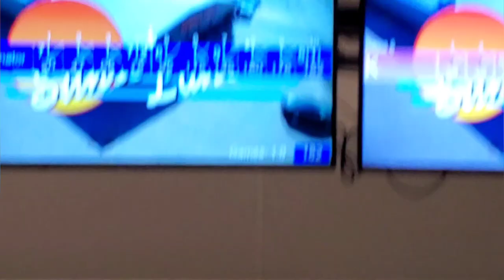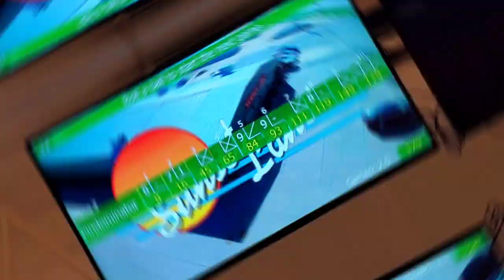Bowling at Sunset Lanes (A-2s?)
Went exploring and found this nice small center located in Dickeyville, WI. Houses 12 Brunswick lanes. They were just about to have a league come in to bowl, but they were able to let me bowl 2 quick games! Hope you guys enjoy! :)
Rates: $3 per game
Pinsetters: Brunswick A-2s?
Pins: Brunswick Max Crown (non UV)
Lanes: Brunswick Synthetic Pro-Lane